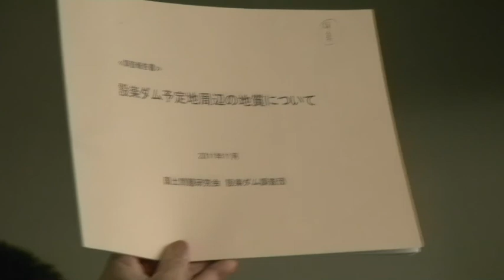大型公共事業と生物多様性について（３-３ 総合討論）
【撮影機材】ソニーHDR-CX700V　ビクターエブリオGZ-HM1